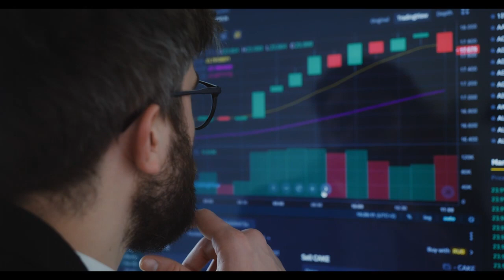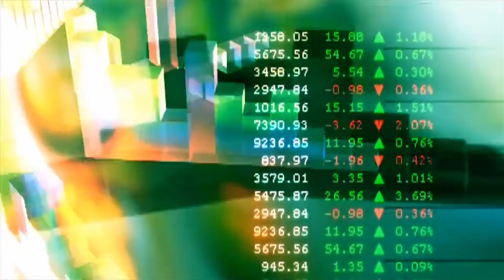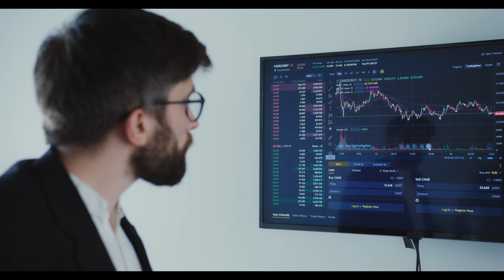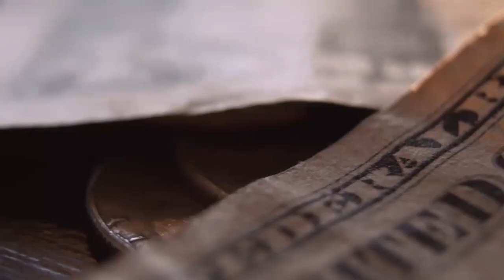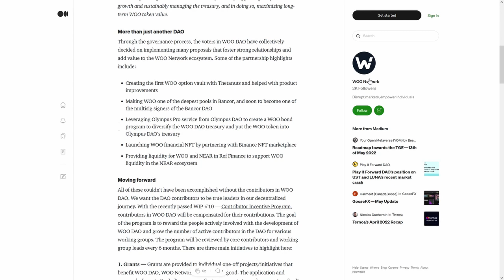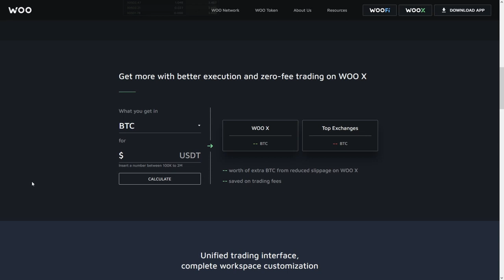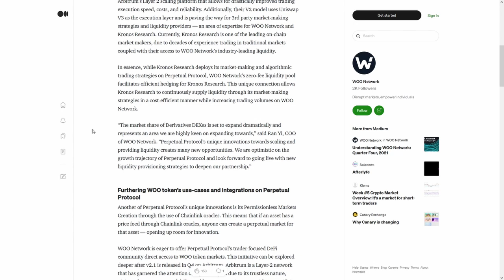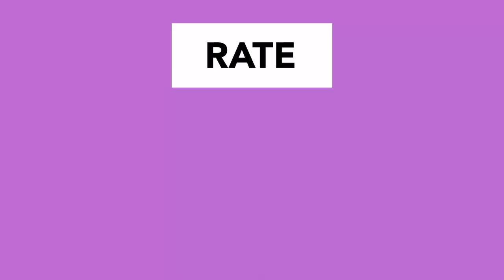ELON MUSK PRICE PREDICTION on Ergo ERG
ELON MUSK PRICE PREDICTION on Ergo ERG 2022! Crypto Adoption Continues To Grow!